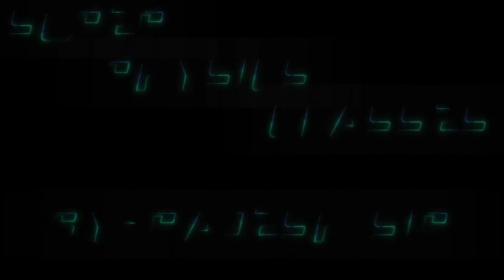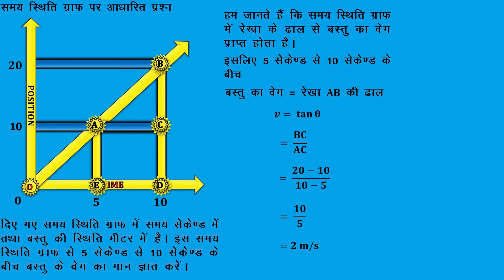PROBLEM ON TIME POSITION GRAPH II CLASS 11 II SUPER PHYSICS CLASSES II RAJESH SIR II